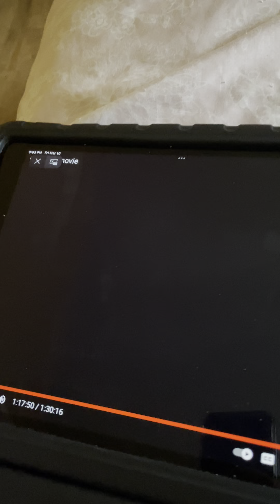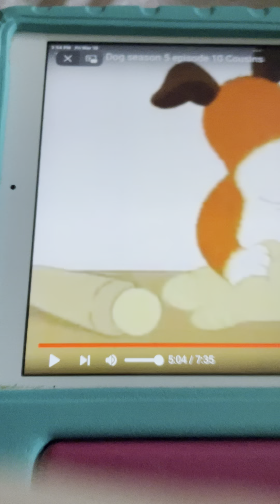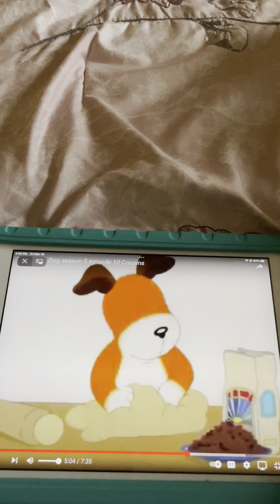Pat A Cake